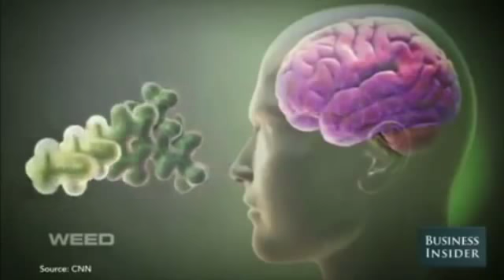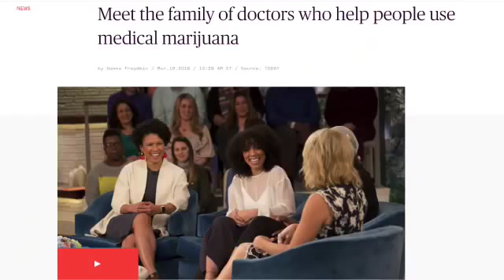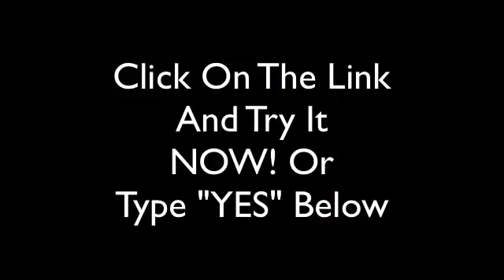CBD Buyer's Guide - How and Where to Buy Legal, Organic CBD Oil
Where was the starting material (hemp) grown? Is it organic?

Correct Answer: In the United States - all products should derived from organic hemp grown in the United States.

Is the company vertically integrated?

Correct Answer: Yes, this is the only way to ensure top to bottom quality, consistency, and safety. All hemp should be organically grown on-site and final the extracted products should be produced in-house with sustainable practices. This is important because it gives the company full control over all the inputs in their tinctures, salves, and other products.

Watch Out For: Companies that won't or can't tell you where their plant material is sourced. If they wholesale the material from a farm, can they ensure the product is free of pesticides and mold via a laboratory test?

Does the company provide test results?

Correct Answer: Each batch of flower AND finished product should be tested by a state certified testing facility for potency, legality and safety. These test results should also be made available to any patient that requests them. These tests should certify 3 things: the amount of CBD contained in the product, the amount of THC in the product (the starting hemp plant material must test below 0.3%), and the lack of mold or toxic pesticides.

Watch Out For: Companies that do not have test results or refuse to give them to customers. Also be wary of companies who only test one batch of finished product and then assume that all future batches will be the same - big mistake. Hemp is a product of nature and thus, no two batches will ever be identical - even in the most regulated environment. The company must provide you test results for the actual product you intend to purchase as well as the plant material used to make it - otherwise you are jeopardizing your safety and the medical efficacy of the product.
How is the CBD extracted?

Correct Answer: Organic ethanol wash - this is one of the oldest and most natural way to derive a full spectrum extract from the cannabis plant. A full spectrum extract strips all the beneficial cannabinoids and terpenes from the plant - in this case, without the need to use any heavy machinery or toxic hydrocarbons. The ethanol solvent is carefully boiled out to leave a CBD extract that is 100% safe and solvent-free. Full spectrum extracts utilize the whole plant which results in an extract with greater medical efficacy than isolating and administering CBD, for instance, on its own.

Watch Out For: Companies who won't disclose their extraction method or utilize hydrocarbons like butane and propane. These substances are toxic in high amounts and even with proper purging, most hydrocarbon extracts contain residual solvent. Other extraction methods do not result in a full spectrum extract - meaning they were not able to extract all of the beneficial compounds from the hemp plant (i.e. you don't get the full range of benefits).

What carrier substance is used in the CBD oil to deliver the CBD extract?
Correct Answer: Ingestible CBD oil should be comprised of coconut MCT oil and full spectrum hemp extract (the part that contains the actual CBD). It's important that the carrier oil contains Medium Chain Triglycerides (MCT), like coconut oil, because it is easier for the body to digest. Remember that cannabinoids are best delivered to the body in either fat or alcohol as a carrier.

What To Watch Out For: Companies who use cheap oil carriers that don't contain MCTs. Also look out for products that don't clearly and accurately state the ingredients used. It's important you as a consumer can identify all inputs - especially if the product is being used for medical or therapeutic purposes.

Red Flags:

No phone number
No indication of where plant material is sourced
Can't speak to a real person - even via email
No test results
Not organic
No clear indication of dosage (or of which cannabinoid)

Who Do We Trust?

HempWorx facility in Kentucky is organic, has sustainable cultivation methods first hand. We've viewed their test results and experienced great personal success with their products. If you're interested in truly high quality, organic plant-based medicine, we only recommend Hempworx.